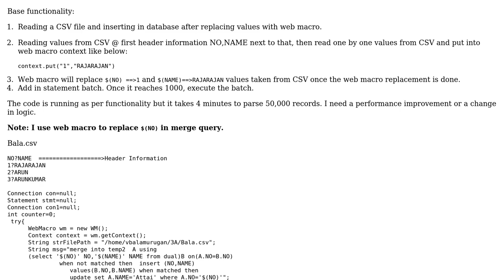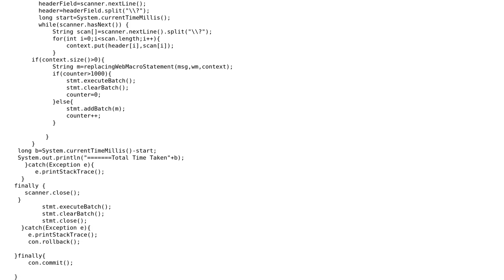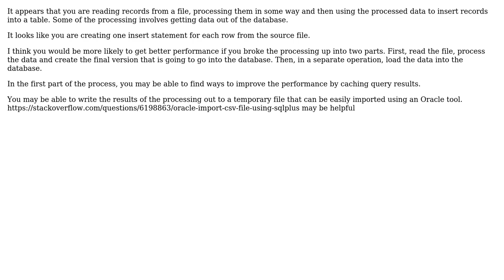Code Review: Merging CSV data into database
With thanks & praise to God, and with thanks to the many people who have made this project possible! | Content (except music & images) licensed under CC BY-SA | Music | Images & others | With thanks to user vbalamurugan user Jamal user Donald.McLean and the Stack Exchange Network Trademarks are property of their respective owners. You are responsible for your own actions.